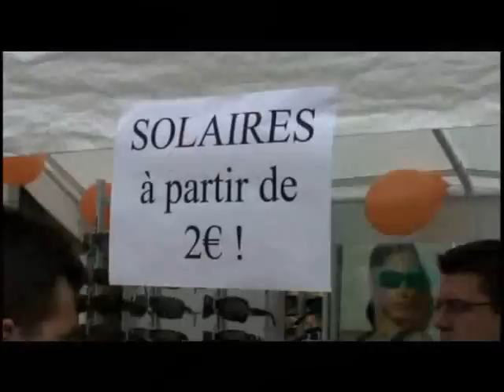Braderie à Esch/Alzette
Le 15 mai, la braderie se dessinait sur toute la rue de l'Azette. C'était donc l'occasion rêvée pour ceux et celles qui sont en vacances de pentecôte ou simplement pour ceux et celles qui trouvaient le temps de se rendre à Esch.